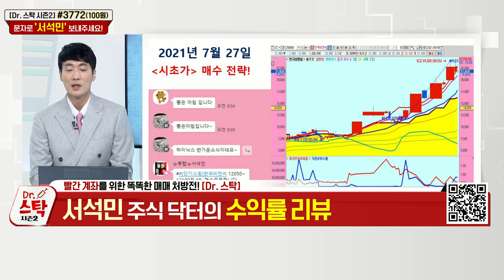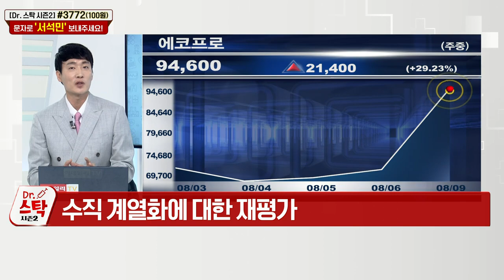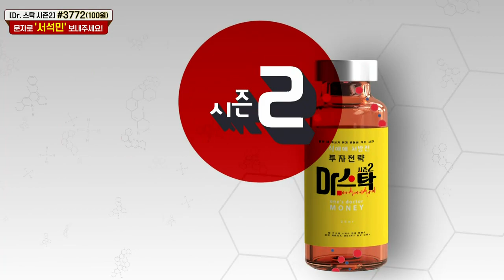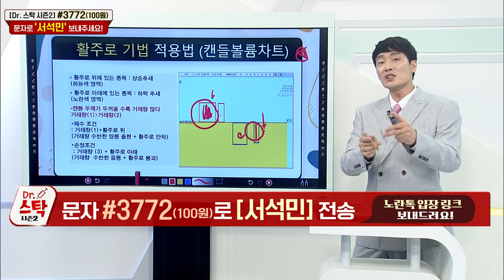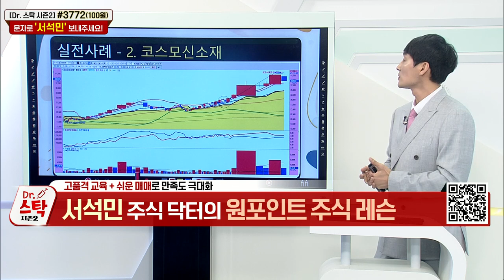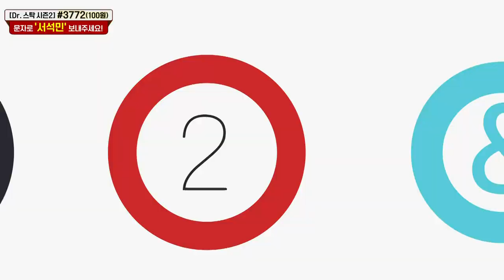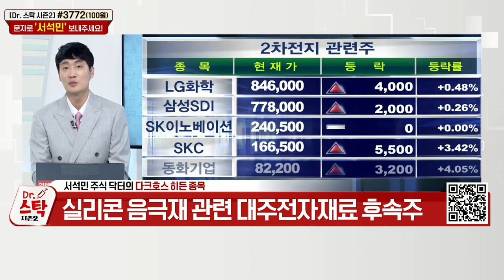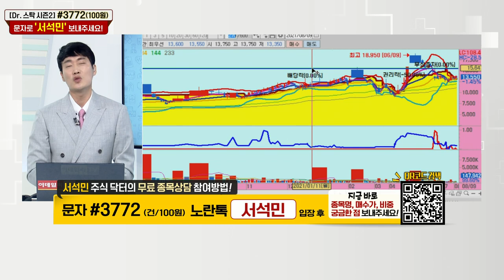닥터스탁 시즌2 20210809